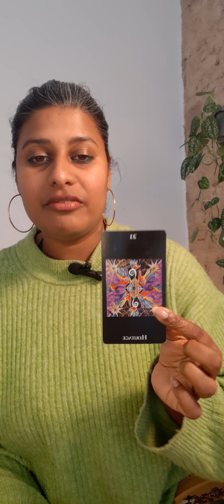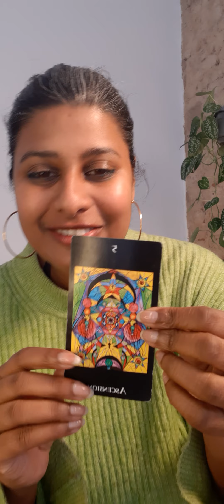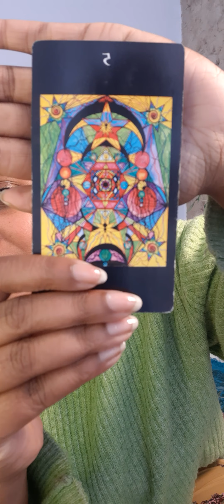158. Skorpion (Sternzeichen/Aszendent/Mond) Tune In Frequency - Orakel Channeling von Jeena Joan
.Namaste meine liebe Seele,

du möchtest gerne mit mir zusammen arbeiten?

oder buche direkt einen Video Call mit mir für einen kostenfreies Kennenlernen.

Wir schauen gemeinsam ob wir ein Match sind.

Jeena Joan